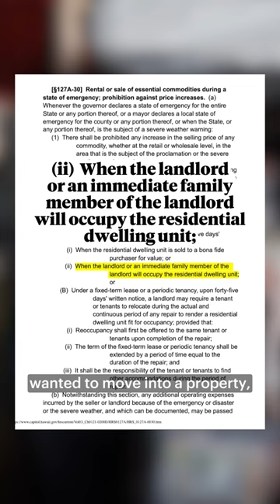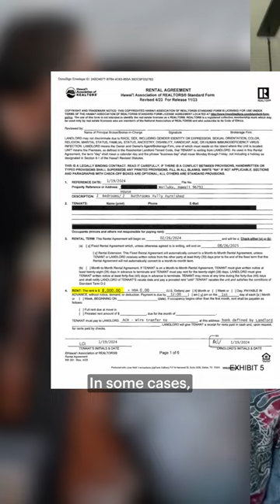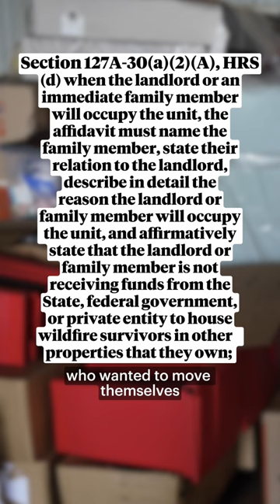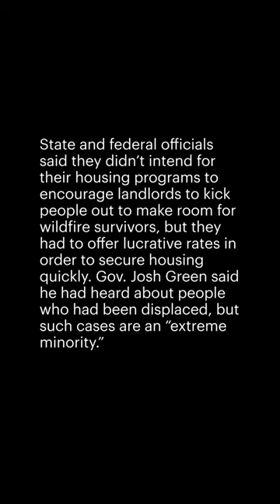Maui Residents Have Been Evicted as Landlords Look to Profit Off Wildfire Crisis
One year ago this month, the Lahaina wildfire in Maui killed more than 100 people, destroyed over 2,200 structures and displaced nearly 13,000 residents, the police said.

Soon after the blaze, Hawaii Gov. Josh Green and his lieutenant governor signed a series of emergency proclamations barring landlords on Maui from evicting tenants or raising rents in most cases. Despite that, some Maui property owners have capitalized on the crisis by pushing out tenants so they can house wildfire survivors for a lot more money.

Honolulu Civil Beat reporter Nick Grube, in partnership with ProPublica, has been speaking to people who have been displaced from their homes on Maui and investigating how one of the country’s most expensive rental markets was made worse by both the fires and the aid programs that followed.

This is Peter Sunday’s story.

📰: Nick Grube Honolulu Civil Beat
📷: Kevin Fujii, Honolulu Civil Beat
🎥: Jose Sepulveda